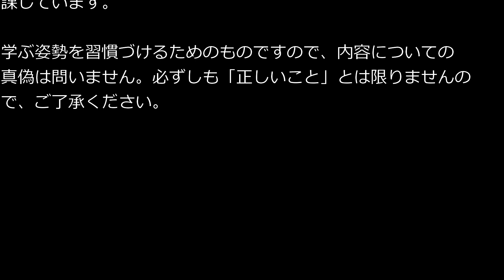笠間市 ともべ幼稚園 input‹output「肌の乾燥について」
音声だけのコンテンツです。